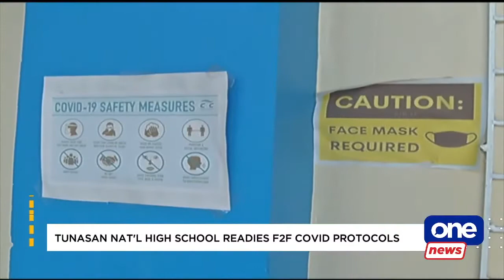Tunasan Nat'l High School readies F2F COVID-19 protocols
Preparations for F2F classes return

The Tunasan National High School in Muntinlupa City gears up for the incoming full face-to-face classes in November. However, some parents are still worried due to the threat of COVID-19.

The DepEd though has yet to issue a department order regarding full face-to-face classes.